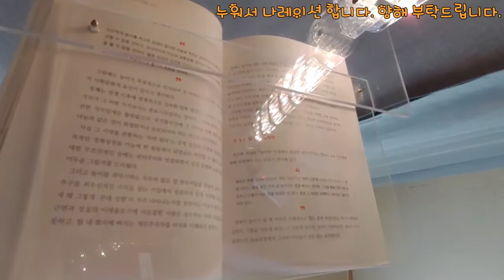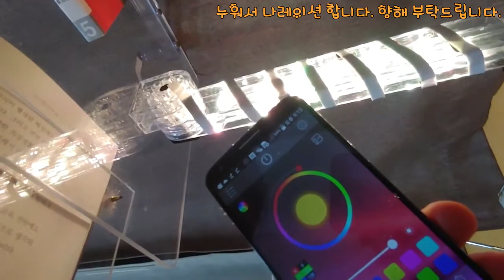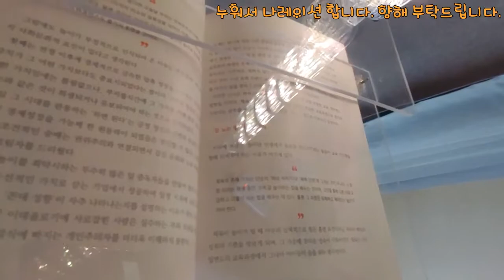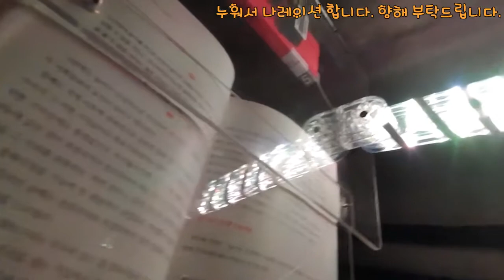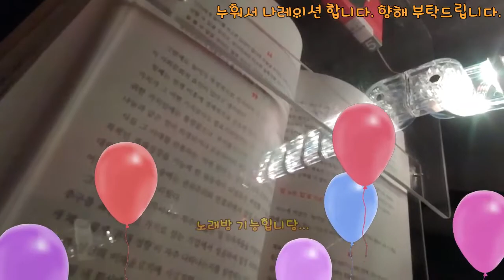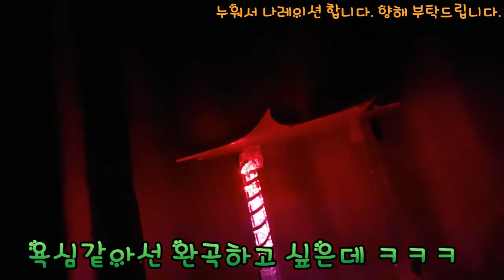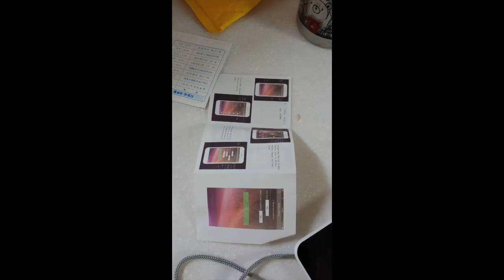누워서 보는 독서대-노래방이 되어버렸습니다.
누워서 보는 독서대 조명부착하기인데 1달러짜리 led 조명기기 광고처럼 되네요.기분이 우울할 때 부가기능이용하면 기분전환도 될것 같네요.